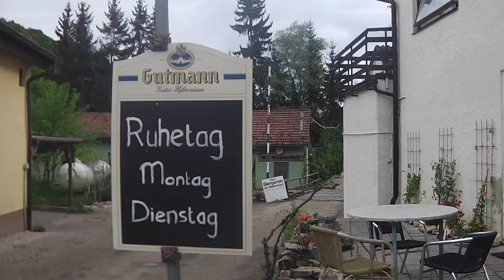2022 05 16 Ruhetag im Biergarten